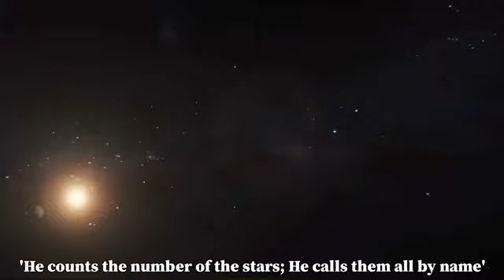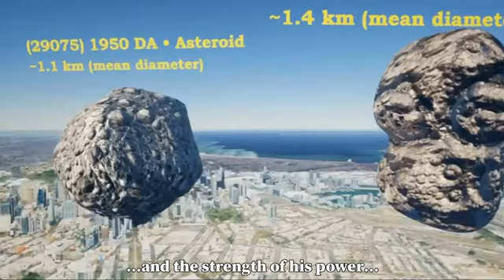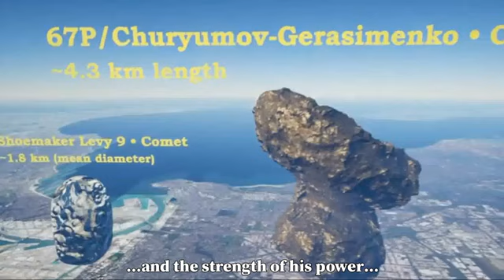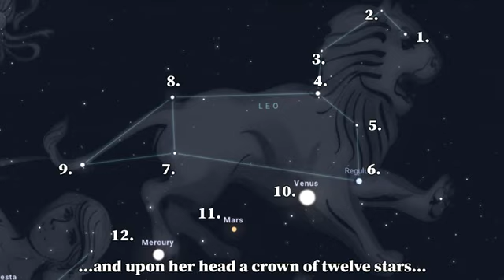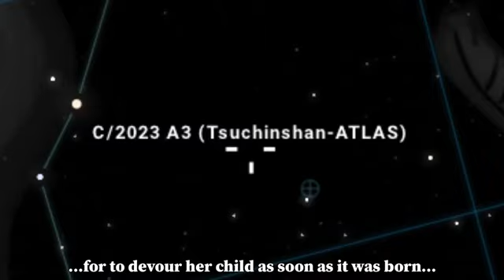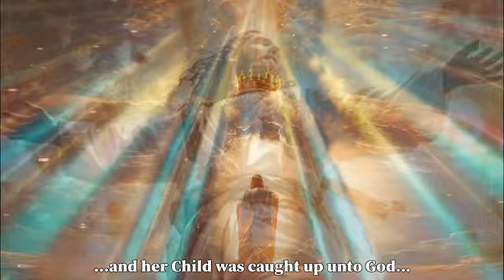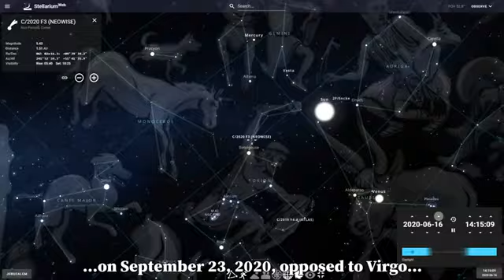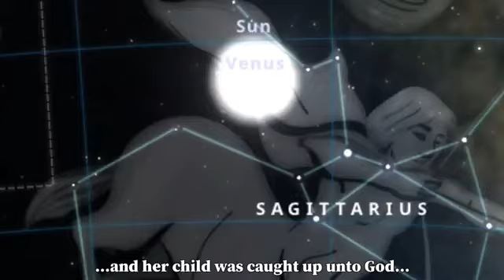Rapture The completeness of the Revelation 12 sign Part 2